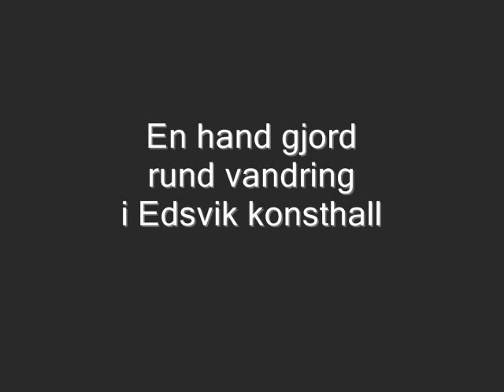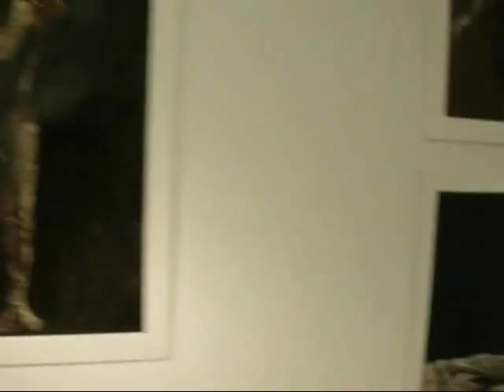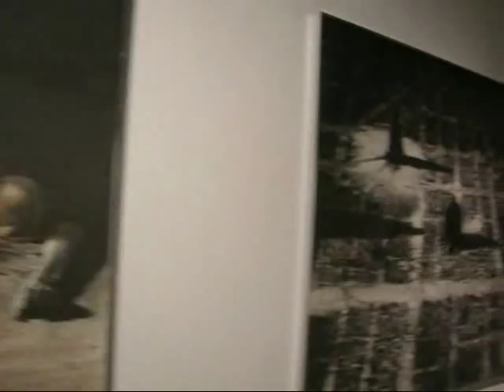Roj Friberg retrospektiv - rundvandring på Edsvik konsthall Öst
Roj Fribergs retrospektiva utställning på Edsvik konsthall Öst har väckt stort intresse, vilket ökat bl.a. efter en nästan-helsida i Svenska Dagbladet den 24 september under rubriken "Suggestiva skuggor". Edsbergs-Kuriren Video har fortsatt att gå runt med en digitalkamera - skakig video men bra stillbilder